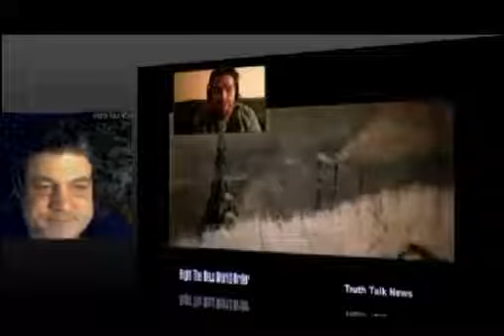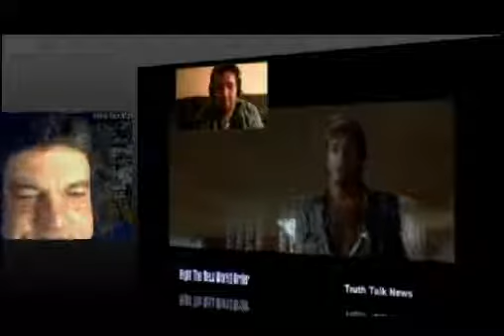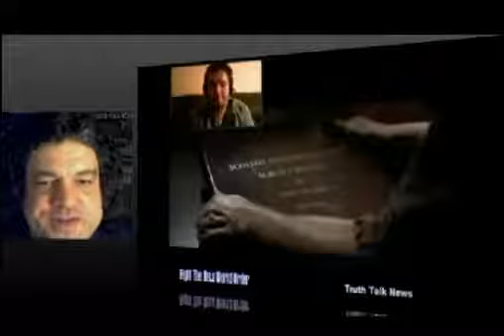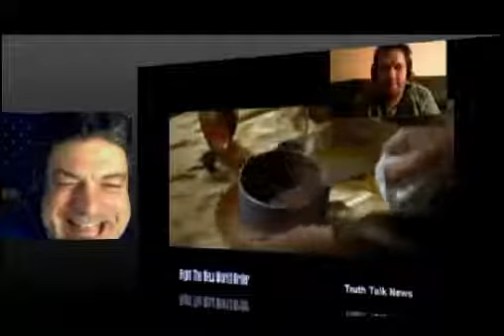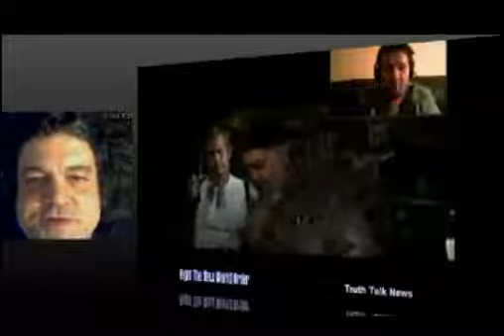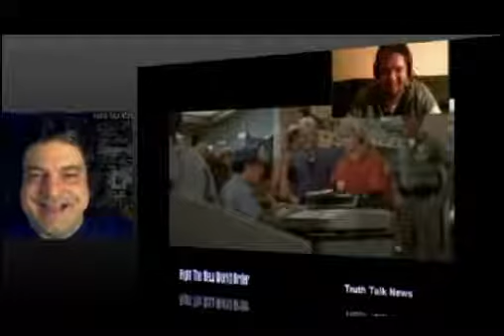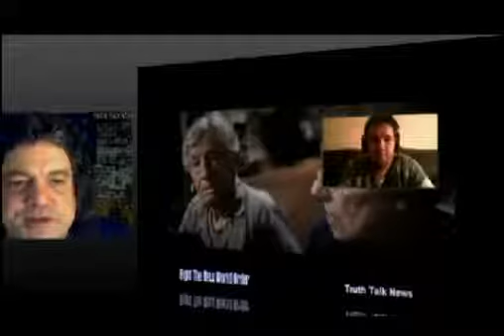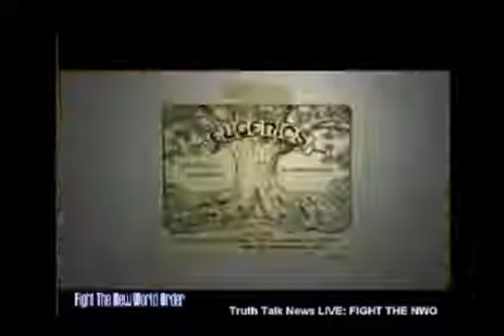TRUTH TALK NEWS LIVE: FIGHT THE NWO DEBUT BROADCAST 3/4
Join hosts Howard Nema and Chris Freedom Flowers Fridays 7pm EST for TRUTH TALK NEWS LIVE: FIGHT THE NEW WORLD ORDER on: Where truth the mainstream.

Broadcast LIVE on Nformd Radio 10/1/11. FIGHT THE NEW WORLD ORDER with Chris Freedom Flowers MON, WED vesves FRI 12noon-1PM EST .